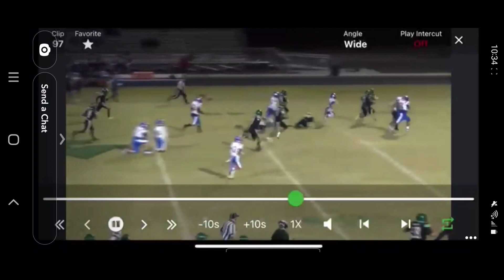Vlogging at the High School Homecoming Game (2022)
We back with another High School football game, this time it's the Homecoming game, where the main objective is can we win? It'd be pretty embarrassing to lose your homecoming game lol. For this matchup, it's Anclote vs Weeki Wachee.